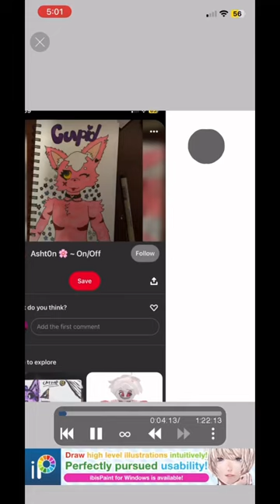My part of an Art trade with my buddy Ash digitalart furry (check the pinned comment)